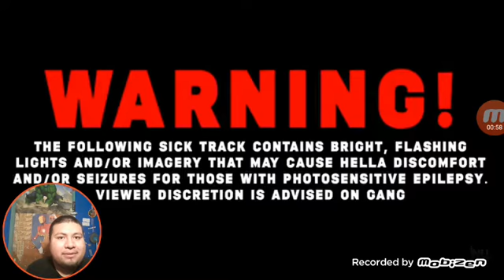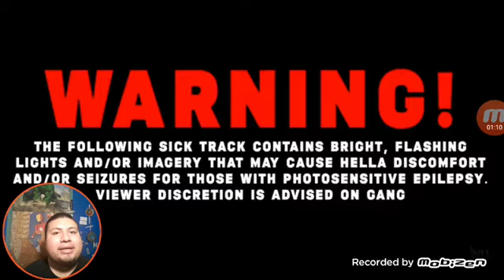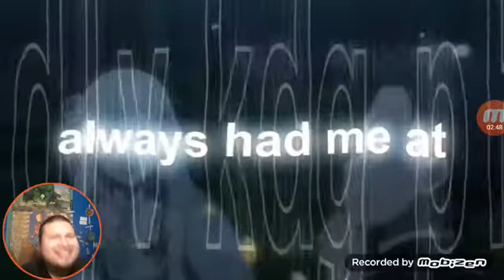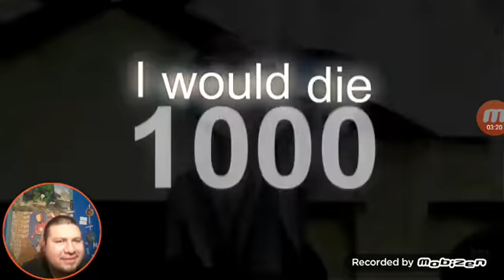React to Re:zero rap by NLJ ft Lollia x Shirobeats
Yo what a rap